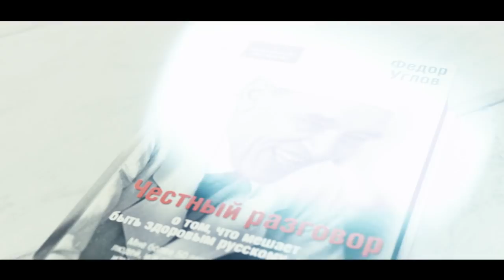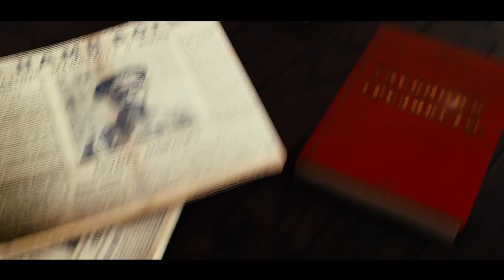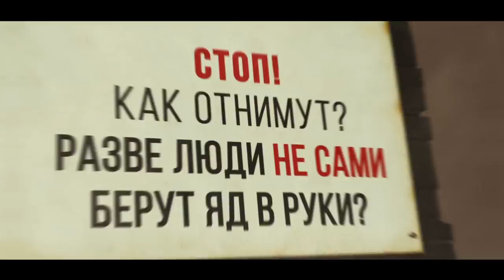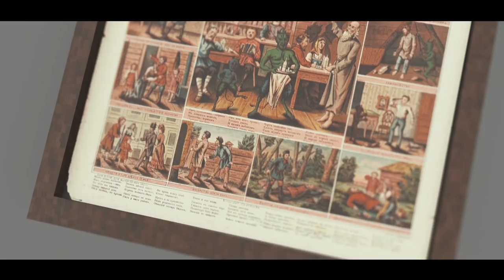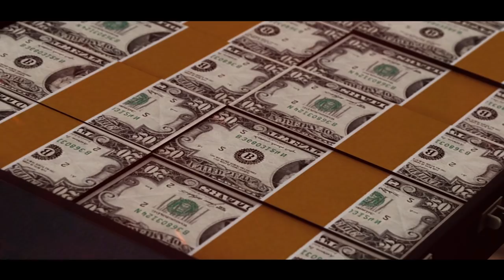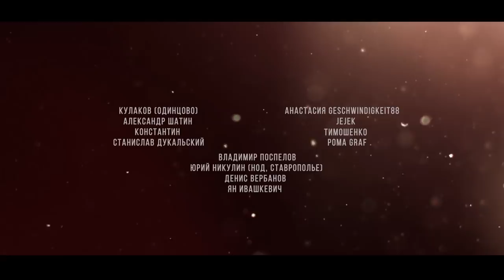Отнятое сокровище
Регулярная поддержка студии Думай сам/Думай сейчас на Boosty Становись частью нашей команды, принимай участие в нашем творчестве.
Карта сбербанк: 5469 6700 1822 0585,
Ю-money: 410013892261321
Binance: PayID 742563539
BTC (сетьBTC): 159Aya8PtyWybZsi6hBwaFx8H3zsD7DgkQ

Каждый человек рождается трезвым. Трезвость, наряду со здоровьем - это естественное состояние человека. Трезвость - это ещё и свобода от запрограммированности на самоотравление ядами (алкоголем, табаком и т.д.)

Трезвость - это невидимый щит от многих бед не только для человека и семьи. Но и для общества в целом. Трезвость сохраняет естественное здоровье, высокий уровень абстрактно-логического мышления, деньги и т.д. В трезвых семьях более спокойная обстановка для воспитания детей. Дети видят трезвый пример родителей. В трезвом обществе снижается преступность, травмы. смерти, болезни. Повышается производительность труда, развивается экономика.

Корыстные интересы, которые отравляют население алкоголем и табаком по трём причинам.
1. Чтобы ограбить. (Деньги)
2. Чтобы оглупить людей, сделать их более управляемыми. ("Политика")
3. Чтобы отнять их жизнь. (Геноцид)

Чтобы сделать такую подлость корыстные интересы формируют в головах людей программы самоотравления. А уже эти программы буквально заставляют людей отравлять себя.